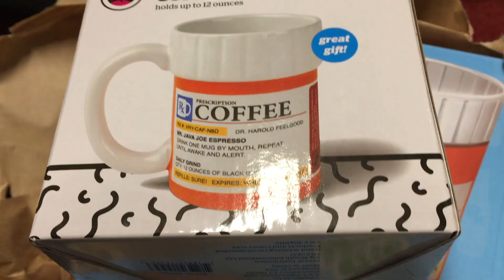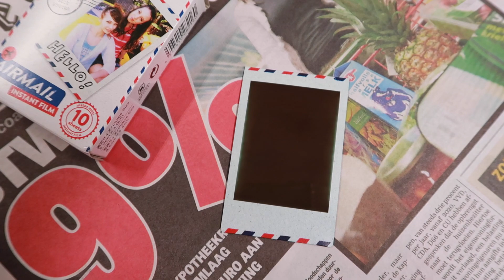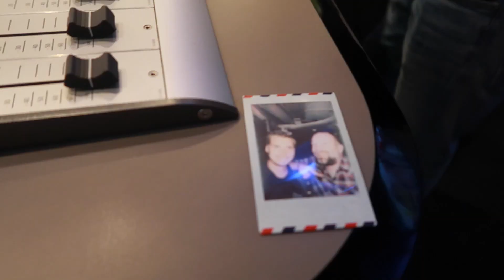Onverwachte preparty + een bekende abonnee - vlog #258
Ik heb geen zin in m'n verjaardag morgen, want Bram is er niet. Maar de onverwachte preparty is geweldig. Niet in de laatste plaats vanwege de geweldige cadeaus! Gelukkig blijf ik daar heel gewoon onder.